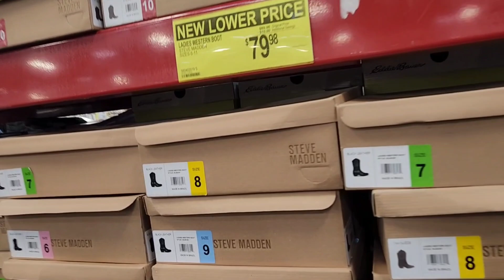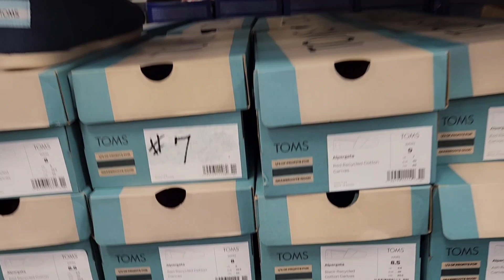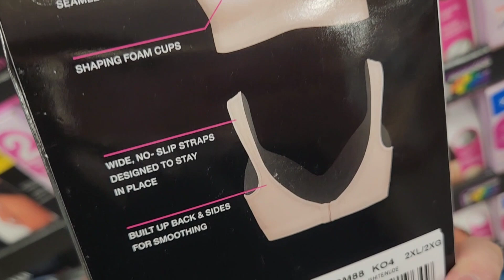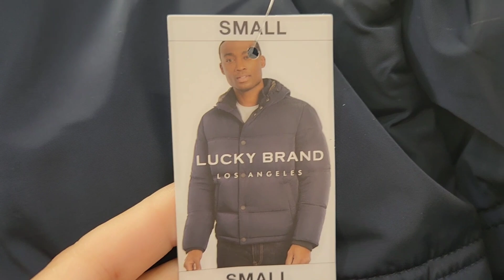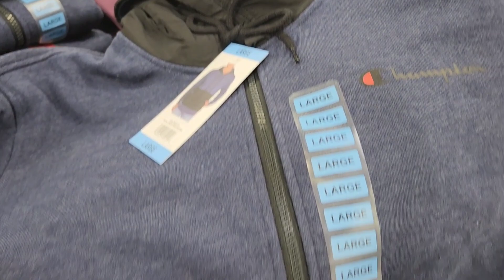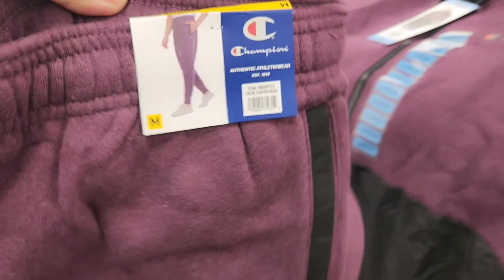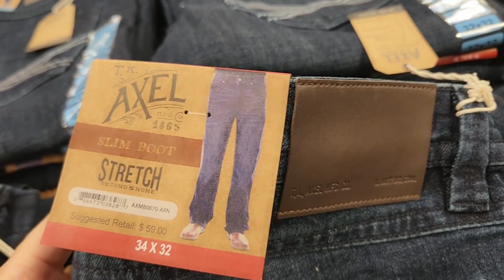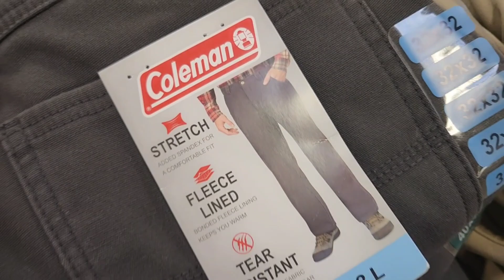💟 SAM'S CLUB SHOP WITH ME 2022 | NEW FINDS SAM'S CLUB SHOES & CLOTHING AFFORDABLE FASHION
Hello everyone!! Come shop with me at Sam's Club. ❤